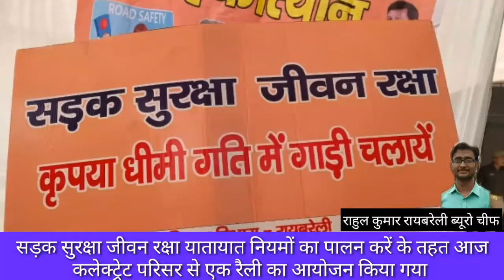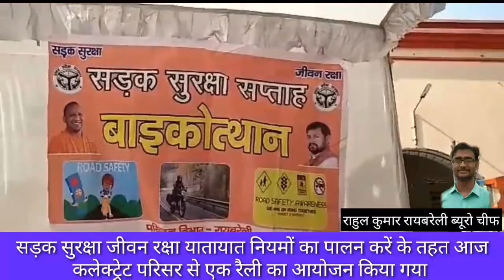सड़क सुरक्षा जीवन रक्षा यातायात नियमों का पालन करें के तहत आज कलेक्ट्रेट परिसर से एक रैली का आयोजन क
सड़क सुरक्षा जीवन रक्षा यातायात नियमों का पालन करें के तहत आज कलेक्ट्रेट परिसर से एक रैली का आयोजन किया गया जिसे अपर जिलाधिकारी प्रशासन ने हरी झंडी दिखाकर रैली को रवाना किया रैली में नारे लगा रहे थे
1-बीआईएस मार्क हेलमेट का प्रयोग करें
2- सीट बेल्ट पहने
3- वाहन चालक वाहन चलाते समय मोबाइल फोन का प्रयोग ना करें
4- तेज गति से वाहन न चलाएं
5- नशा करके वाहन न चलाएं
आदि नारे लगाए जा रहे थे नगर के मुख्य मार्ग से होते हुए नगर के अंदर प्रवेश किया और कलेक्ट्रेट प्रांगण वापस आए उक्त अवसर पर क्षेत्राधिकारी नगर उप संभागीय परिवहन अधिकारी रायबरेली सहित सैकड़ों लोग मौजूद रहे